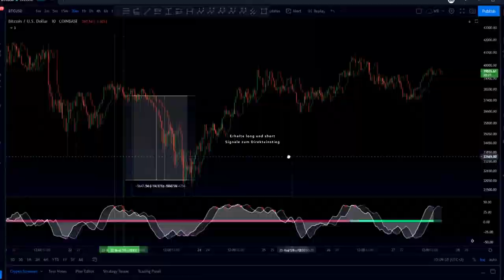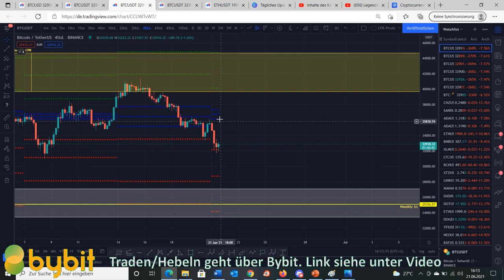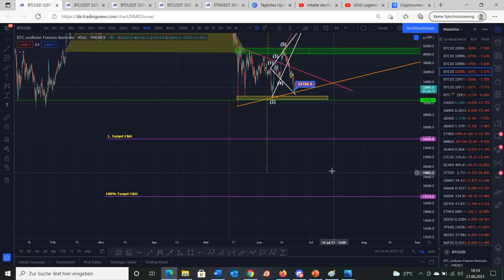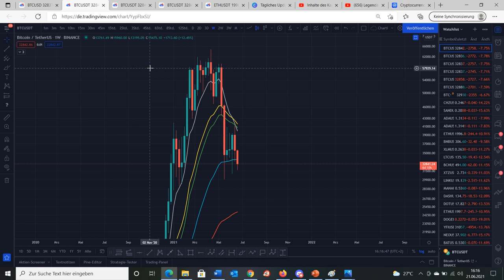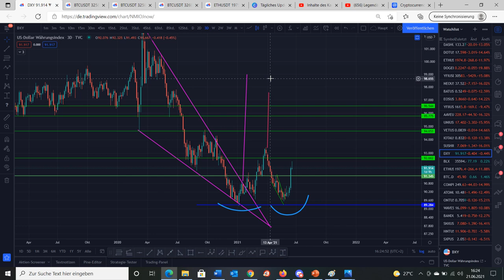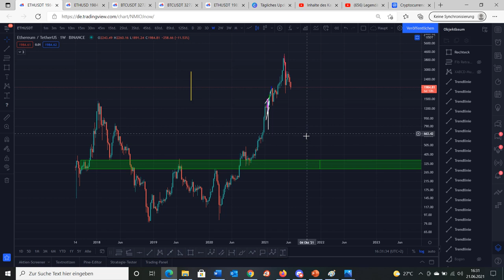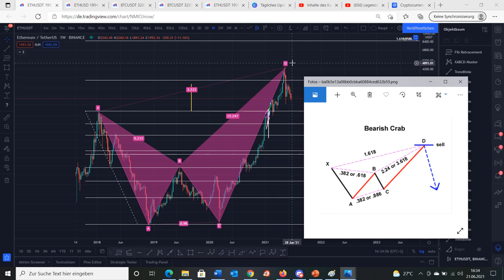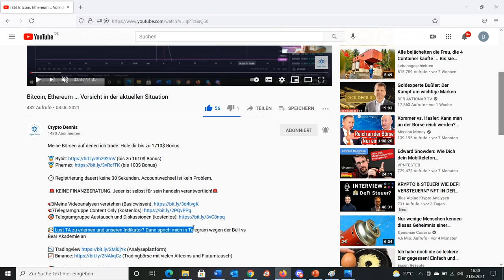Warnung an alle Bitcoin Bullen + Ethereum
Warnung an alle Bullen - Bitcoin & Ethereum

Euer Dennis